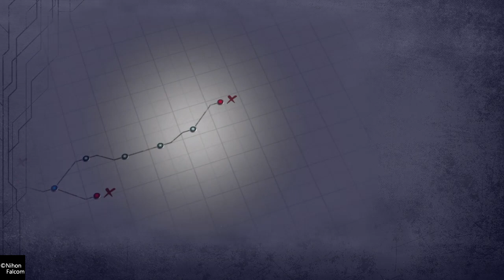Kuro no Kiseki II Crimson Sin - Part 56 - C3 Route D - Fights in the underground